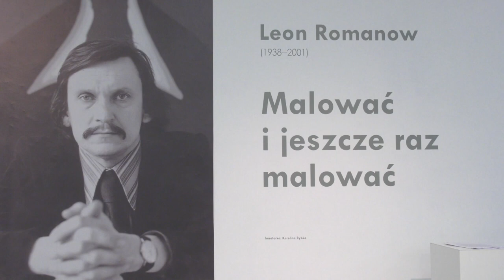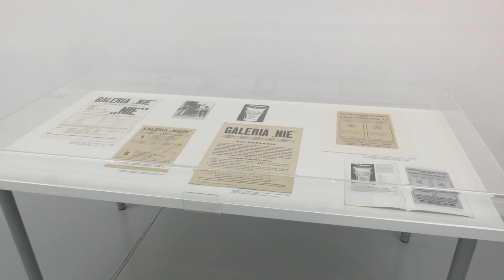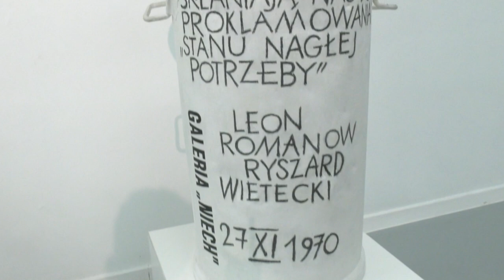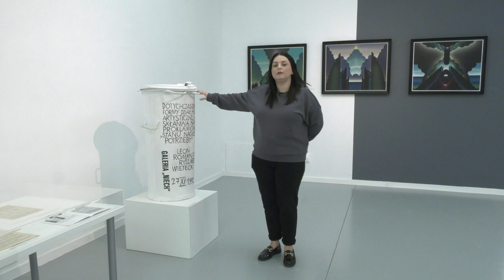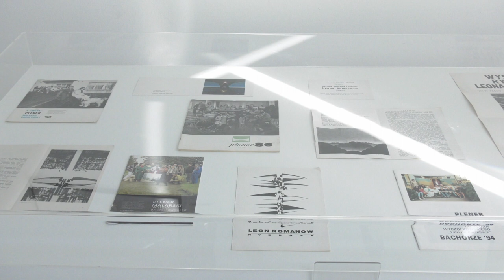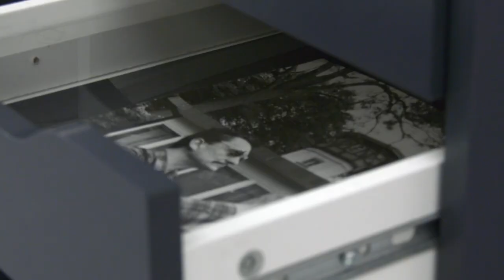Leon Romanow Malować i jeszcze raz malować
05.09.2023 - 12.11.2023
ul. Gdańska 20